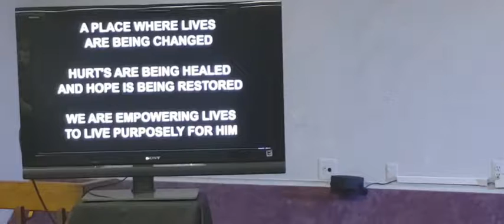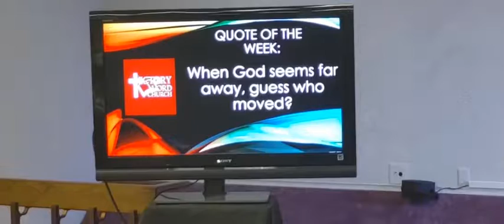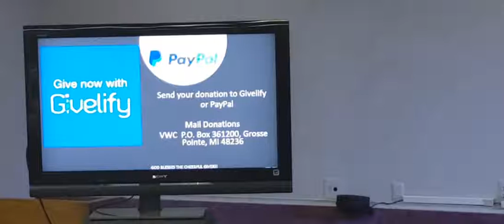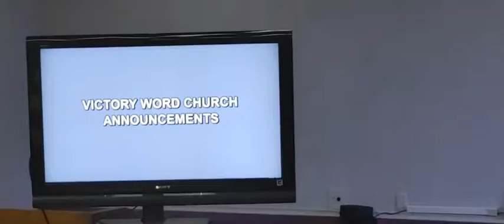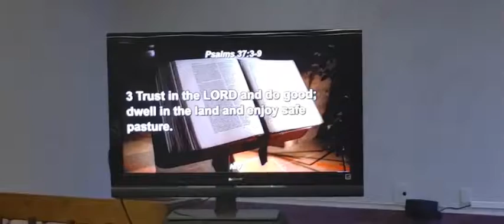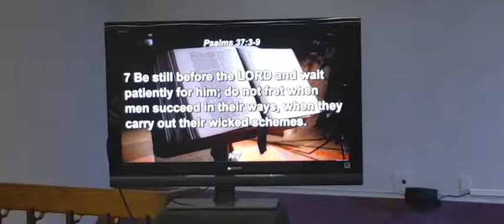7.25.21 When Next Seems Like Forever.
Topic:  When Next Seems Like Forever.
Scripture: Psalm 37: 3-9 NIV